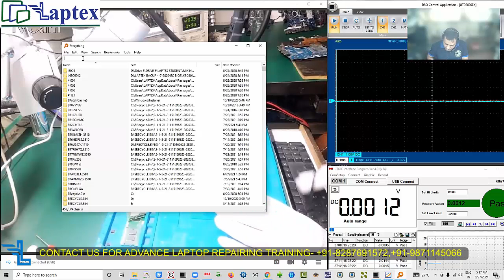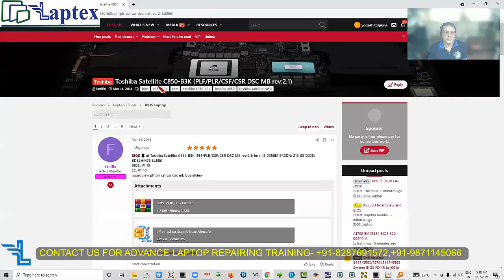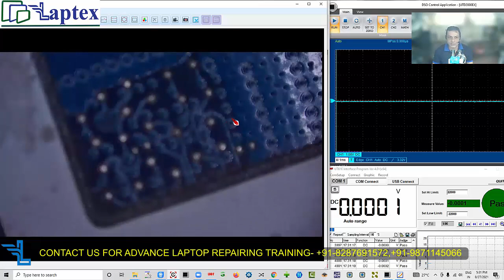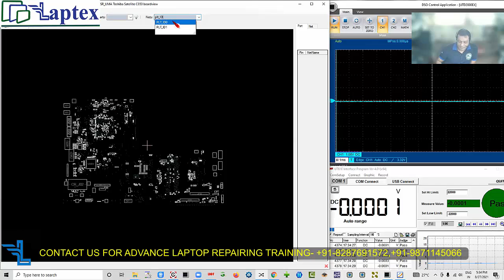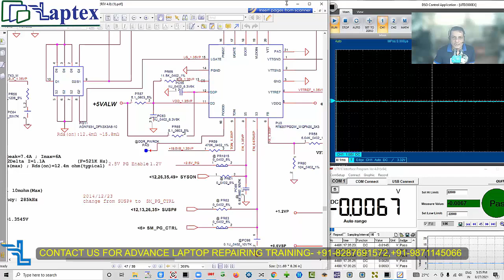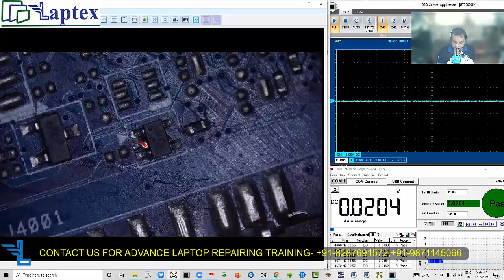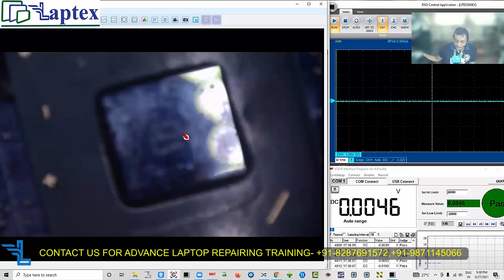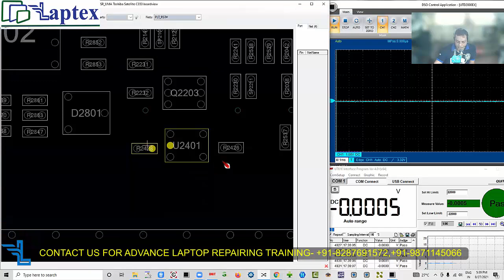PLTRST Ok but No Display Common Fault Hindi |Toshiba c850| Part-1| Advance Chiplevel Training Course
PLTRST available but no display is a common fault in laptop chip level repairing. This video demonstrates no display problem from basic. No display fault is critical in laptop motherboard repair. PLTRST# is one of the most important signals while checking no display faults in laptop motherboard.

Online Chip level Laptop Motherboard Repairing Training Video Course by Laptex. Online chip level repairing training video course by laptex provides all the necessary logic and concept of complete laptop motherboard fault finding. Understand the concept of the case study and try to answer, what could be the possible reasons for such a tedious problem of laptop motherboard.

Get complete 175 videos of 250 hours content of all the sections of the laptop motherboard step by step.